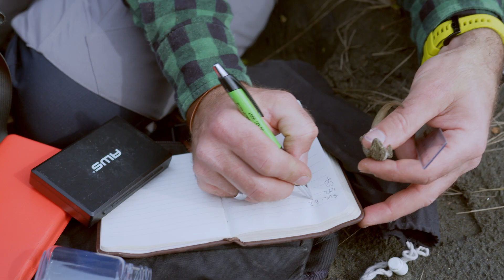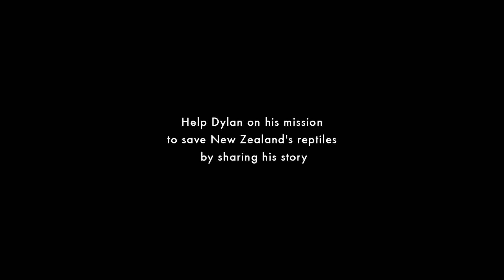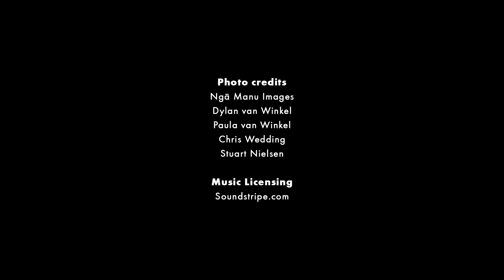New Zealand Reptiles and why we should protect them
Dylan van Winkel has one big mission: Saving the amazing reptiles of New Zealand. He wants to show as many Kiwi's as possible how mindblowingly unique New Zealand reptiles are in the world and why they're worth protecting. And what we can all do to help protect their future.